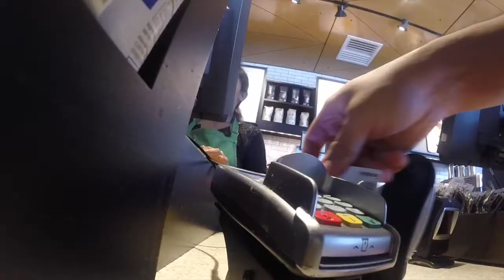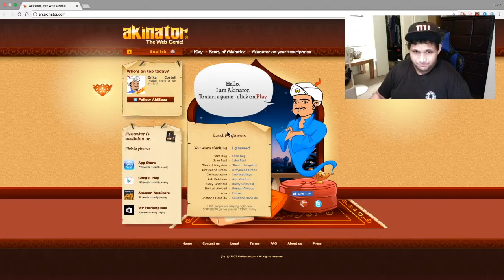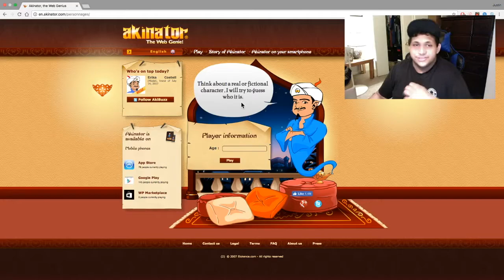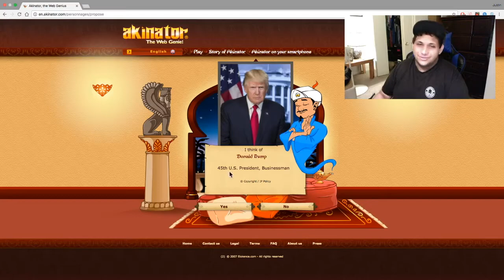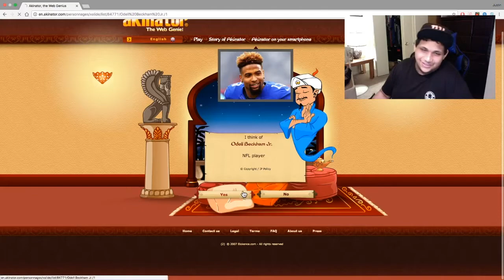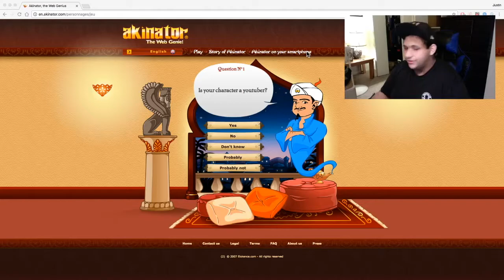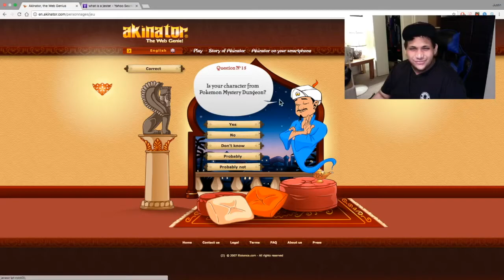Get Out of My Head Akinator! Insane Mind Reader!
This guy knows what you're thinking before you even think it!!!

Snap: JustinTimeOREO